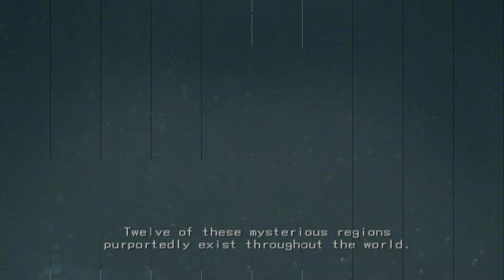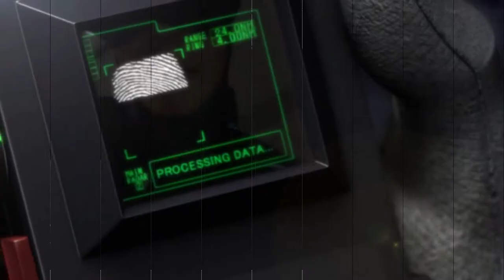DEATH BY DEGREES GAME INTRO PS2 NAMCO AGMC ROOM 237